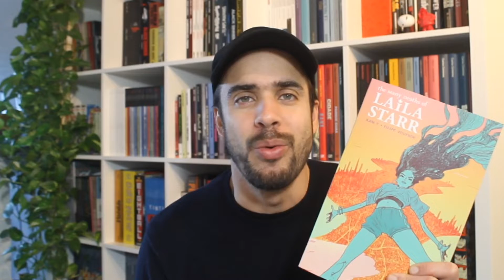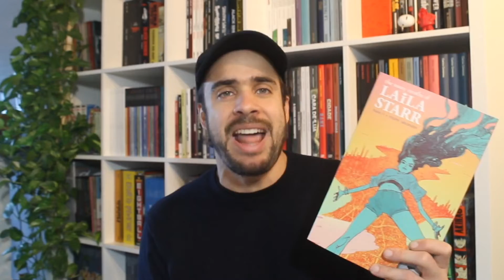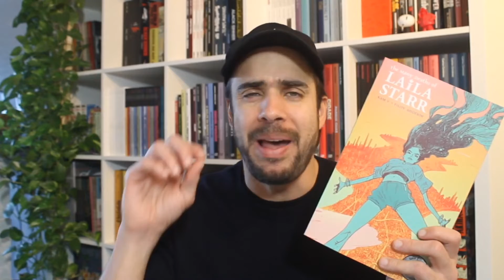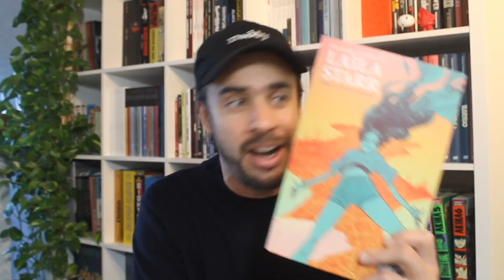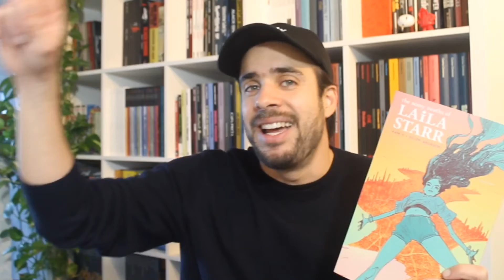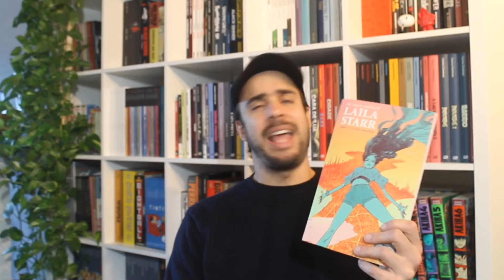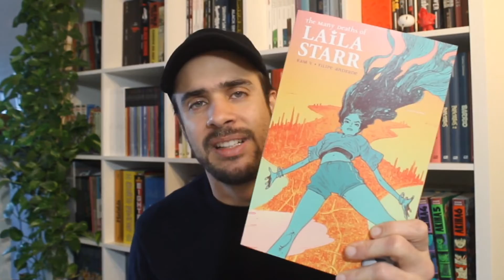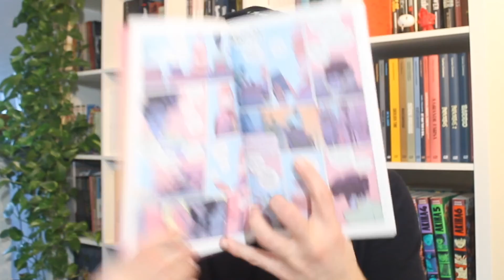A HQ DA MORTE QUE NEIL GAIMAN GOSTARIA DE TER ESCRITO: LAILA STARR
No vídeo de hoje do Comix Zone, falamos sobre AS MUITAS MORTES DE LAILA STARR, graphic novel escrita por Ram V e desenhada por Filipe Andrade, publicada no Brasil pela editora Devir.

Sinopse: Até a Morte está desempregada. Oi? Com a humanidade prestes a descobrir o segredo da imortalidade, o avatar da Morte é demitido e relegado ao mundo abaixo para viver os seus dias, agora finitos, no corpo de Laila Starr, uma jovem de vinte e poucos anos que vive em Mumbai. Lutando com sua recém-descoberta mortalidade, Laila busca uma maneira de ser colocada no momento e no lugar onde o criador da imortalidade nascerá. Será que Laila aproveitará sua chance para impedir a Humanidade de alterar de forma permanente o ciclo da vida ou a morte realmente se tornará uma coisa do passado?